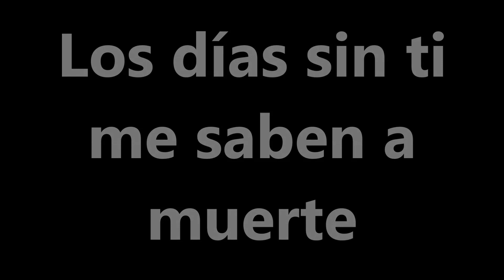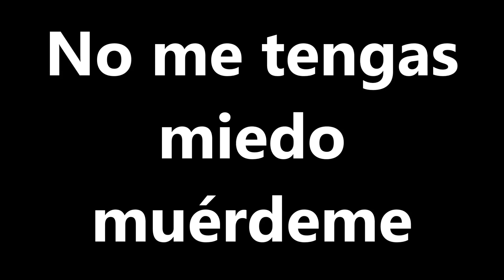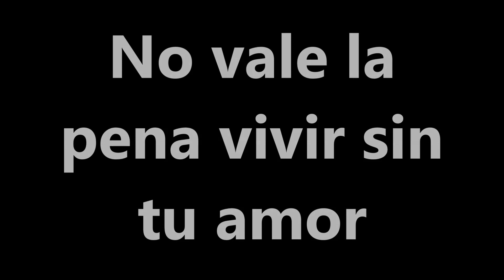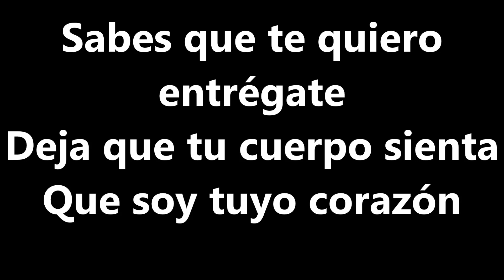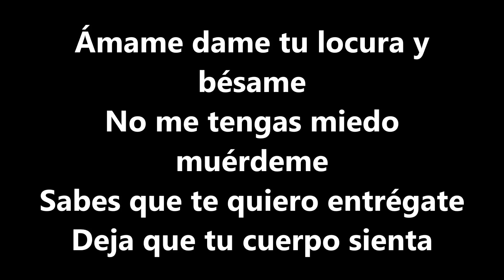Karaoke - Ámame de Los Ángeles Negros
Para disfrutar...
No soy la dueña de ningún derecho.

No puedo esperar ya quiero tenerte
Tomarte la mano llevarte al altar
Los días sin ti me saben a muerte
Son tragos amargos de cruel soledad

Quiero que esta noche te quedes conmigo
Llenos de pasión dejarnos llevar
Ámame dame tu locura y bésame
No me tengas miedo muérdeme
Sabes que te quiero entrégate
Deja que tu cuerpo sienta
Que soy tuyo corazón

Si un día te vas declárenme muerto
No vale la pena vivir sin tu amor
Dependo de ti adicto a tus besos
Durmiendo en tus brazos me quiero quedar

Vídeo por: Brigitte Guzmán